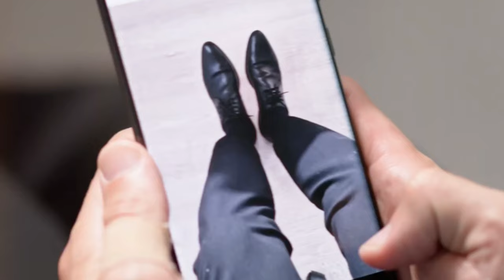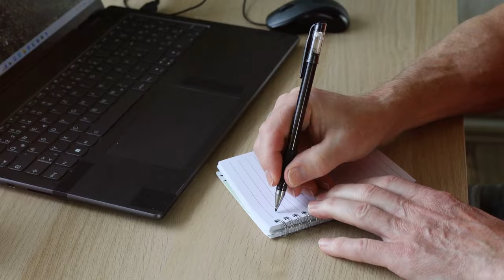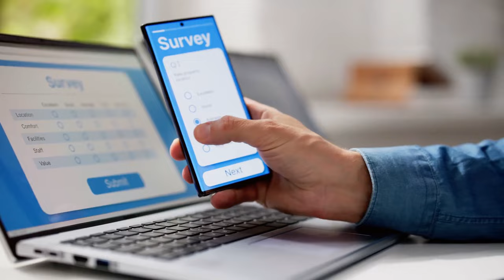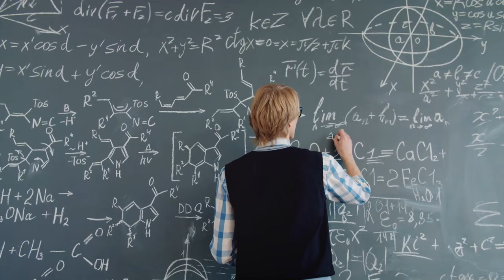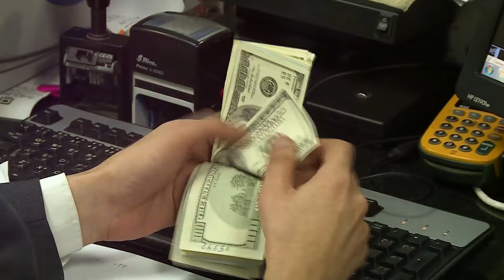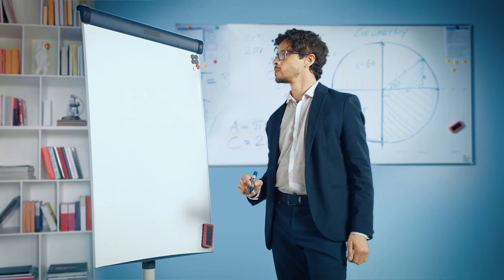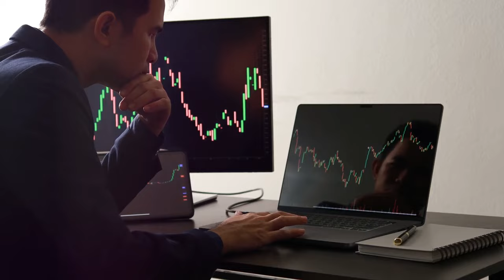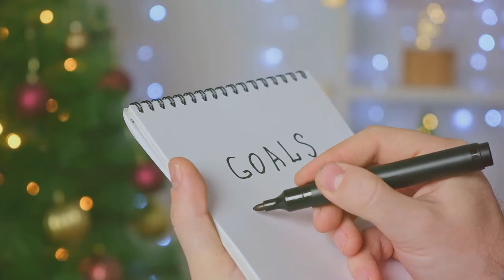15 Easy Ways To Make Money Online: Elite Minds Edition!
Unlock the secrets to making money online with our latest video! 🎉 Discover 15 easy ways to earn from the comfort of your home, whether it's through OnlyFans, YouTube, blogging, or even selling your soul on eBay (just kidding, but not really!). From the gig economy to passive income streams, we'll guide you through opportunities like online tutoring, freelance writing, dropshipping, and even pro gaming. Learn the importance of having a solid internet connection and the hustler's mindset.